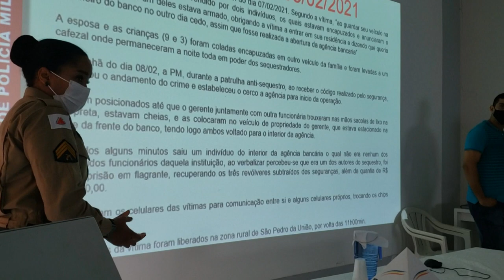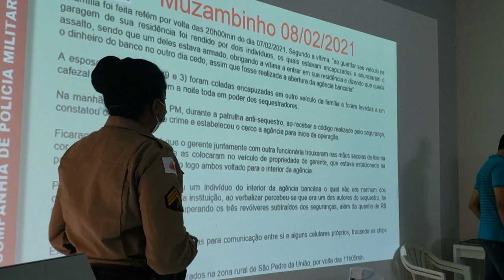POLÍCIA MILITAR DE PIUMHI TEM UM NOVO COMANDANTE. CONHEÇA O CAPITÃO MARINHO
| PIUMHI |